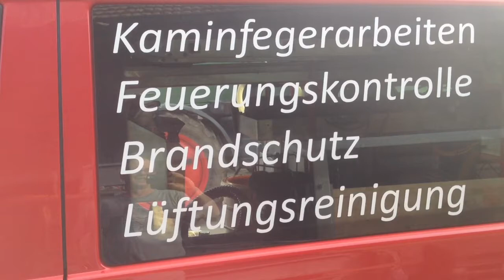Der Kaminfeger bei Bauer Housi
Holzschnitzelheizung, Schwedenofen, Sitzofen, alles wurde gereinignt